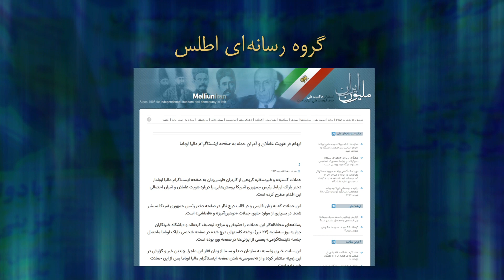قدرت پشت پرده‌ی گروه رسانه‌ای اطلس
نحوه‌ی پیش‌برد اهداف رسانه‌ای سپاه توسط یک سازمان در سایه